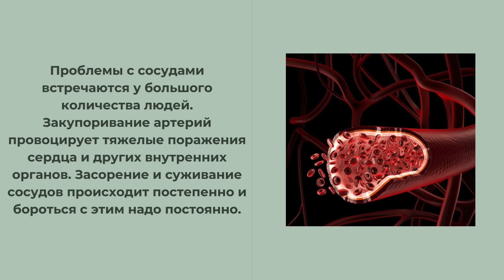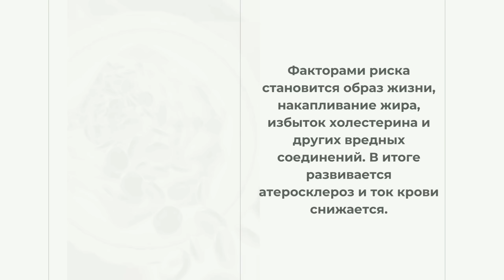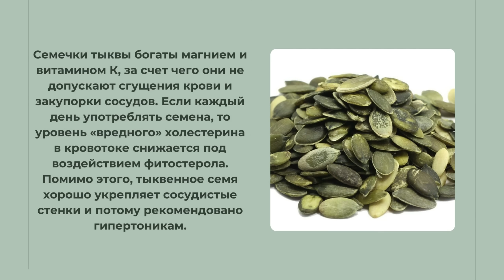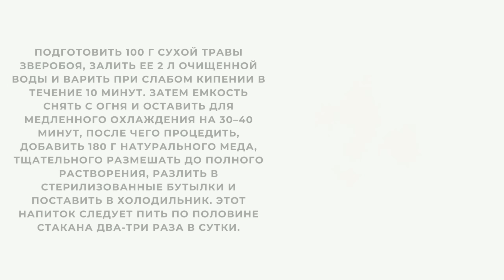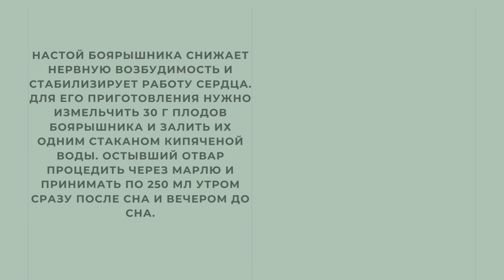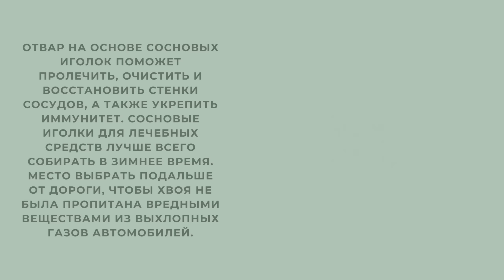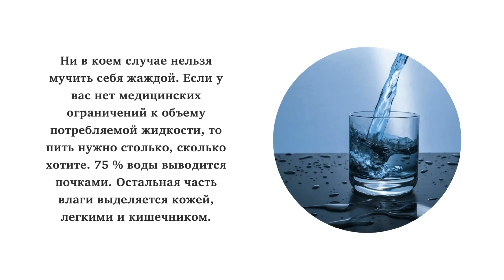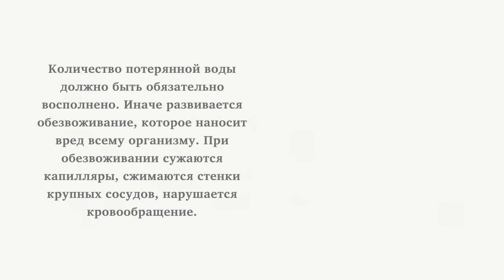У 80 летней бабушки сосуды лучше, чем в 30! Всего 2 ложки в день!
Проблемы с сосудами встречаются у большого количества людей. Закупоривание артерий провоцирует тяжелые поражения сердца и других внутренних органов. Засорение и суживание сосудов происходит постепенно и бороться с этим надо постоянно. Предотвратить закупоривание артерий помогает правильное питание. Существуют продукты, которые эффективно очищают сосуды, нормализуют давление и регулируют поступление питательных веществ.